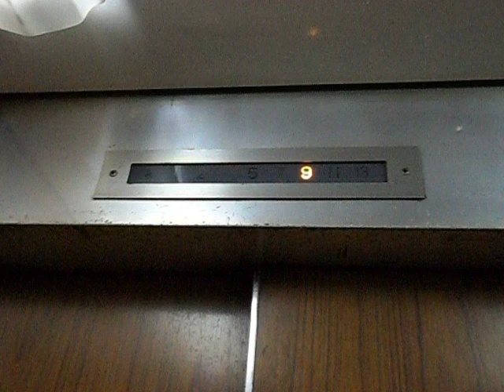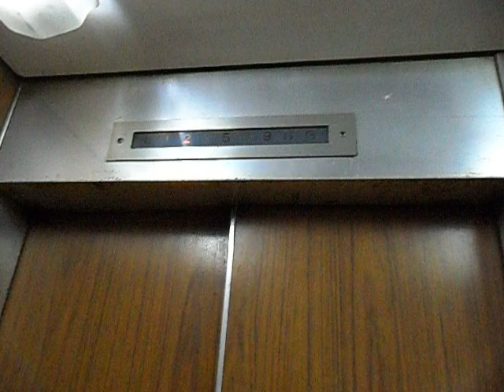旺角榮高樓三菱升降機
地址: 香港九龍旺角豉油街36-42號

負載量：550 KG(公斤)-7 Persons(人)

途經樓層總數：9-G,1,2,3,5,7,9,11,13

這是旺角唯一較罕見款式三菱升降機,因為它曾經是屬於前過渡時期型號的三菱升降機,包括機外樓層顯示及按鈕屬七十年代款式,­機內則亦然,按鈕屬六十年代款式。自從在1970年代後期機內增設了樓層顯示器後,原­有按鈕充當樓層顯示器的功能已被廢除。牆上貼有古典三菱水牌,乃屬舊式三菱電梯­標記。

此機停大廈的奇數樓層,隔離的另一部則前往偶數樓層。但不停1-2樓食肆樓層。

Mitsubishi Traction Elevator at Wingco Mansion,Mong Kok,Kowloon,Hong Kong